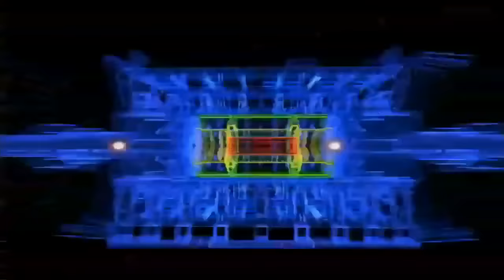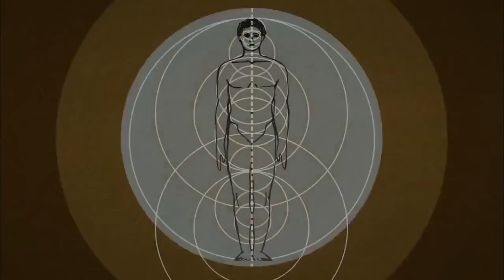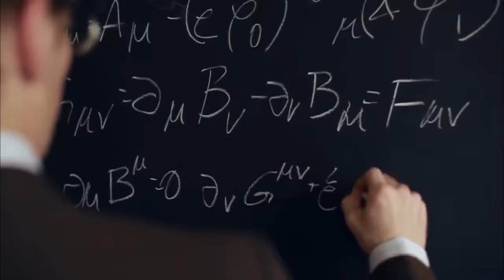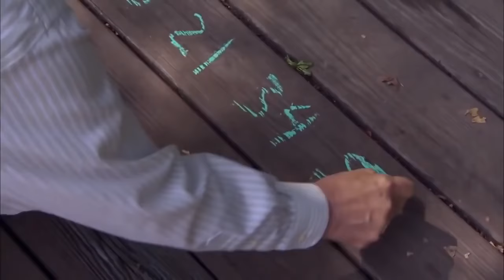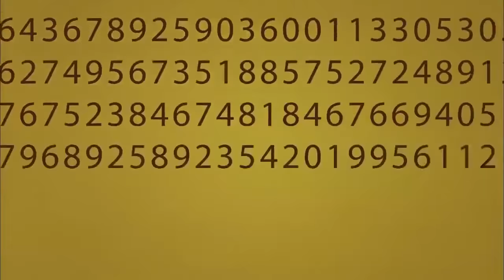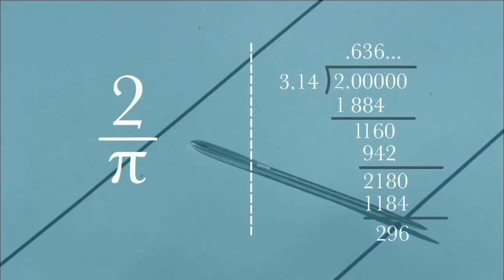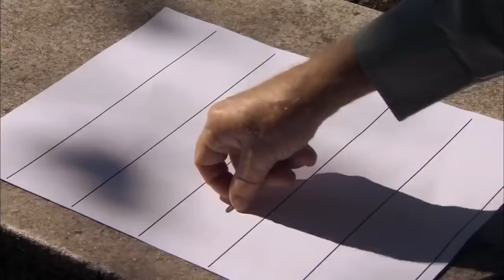Science Documentary 2016: The Math Mystery Mathematics in Nature and Universe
Astrophysicist Mario Livio, along with a colorful cast of mathematicians, physicists, and engineers, follow math from Pythagoras to Einstein and beyond,

Documentary,Documentary (TV Genre),documentaries,Documentary,History­­,HD,discovery,history,2014,1080p,docume­n­tary films,full,bbc,Space,national ...

BBC Documentay, HD Documentary, Full Documentary documentary films, documentary films english subtitles, documentary films national geographic, .

Mathematical mysteries have challenged humanity's most powerful thinkers and inspired passionate, lifelong obsessions in search of answers. From the ...

Season 42, Episode 17 - “The Great Math Mystery” An exploration of mathematics, including where it comes from and why it explains the physical